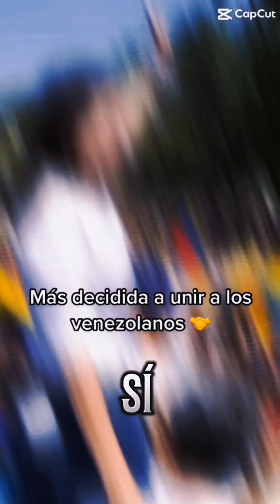María Corina Machado Merece Ser Presidente De Venezuela 🇻🇪 Si o No